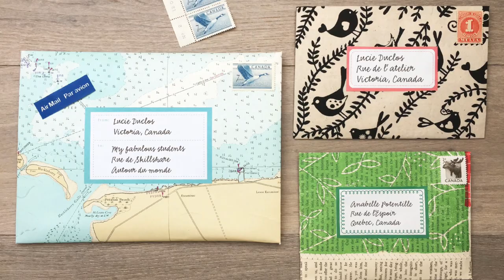Art du Jour: Three Little Envelopes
New Skillshare class: Three Little Envelopes
Learn how to create 3 different kinds of envelopes: a square flap, a pointed flap with a liner and a padded mailer. And how to create envelope glue and your own set of lick & stick labels!
Get 2 free months of Skillshare membership with my link!